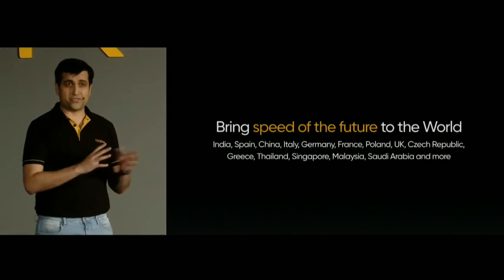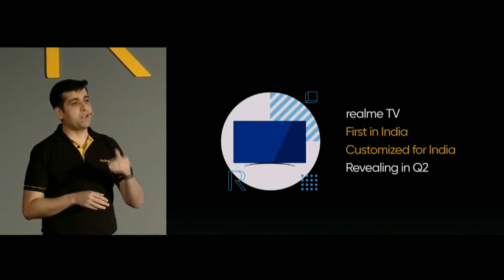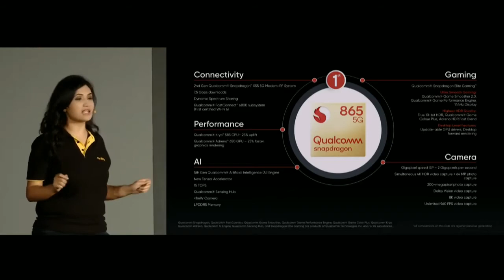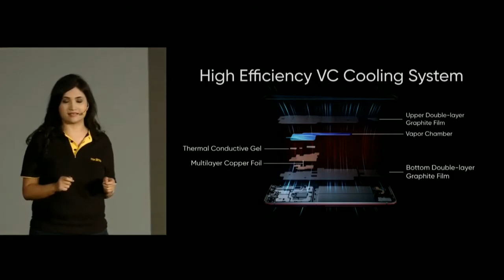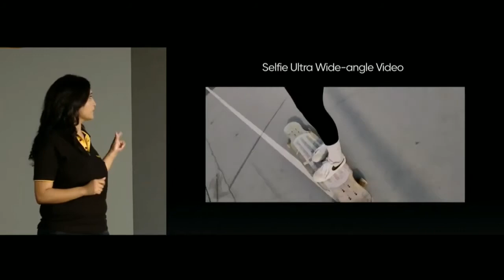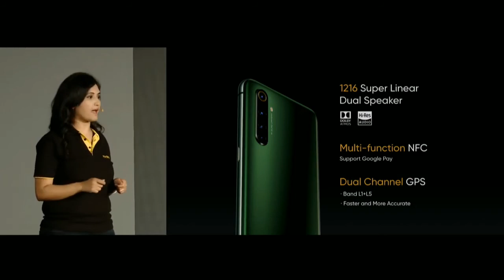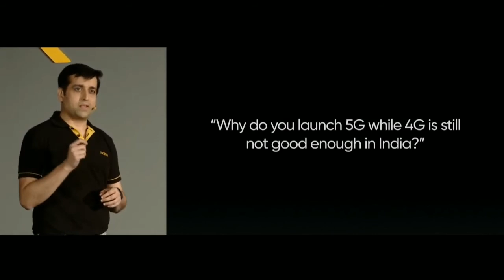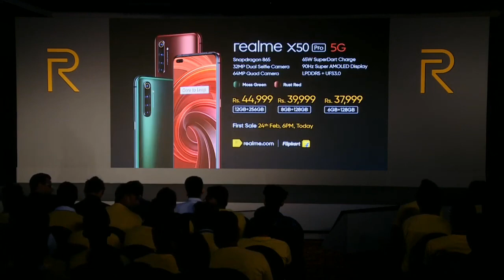Realme X50 PRO 5G full Launch event india First 5G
Realme X50 Pro 5G specifications

Under the hood, the phone has the octa-core Qualcomm Snapdragon 865 SoC, paired with Adreno 650 GPU and up to 12GB of RAM. ... Sensors on the phone include an accelerometer, ambient light, gyroscope, in-display fingerprint sensor, and proximity senso